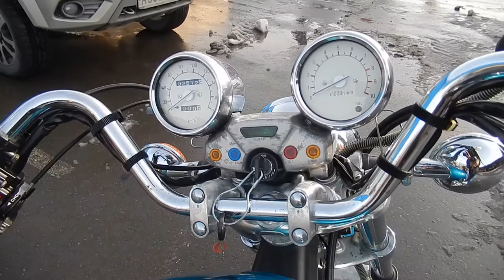No B7264 YAMAHA VIRAGO 1100